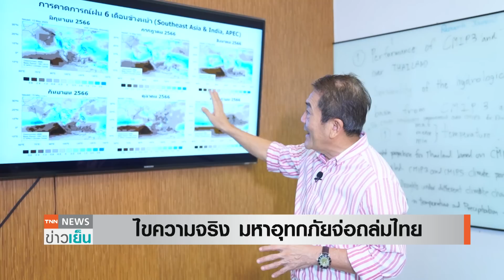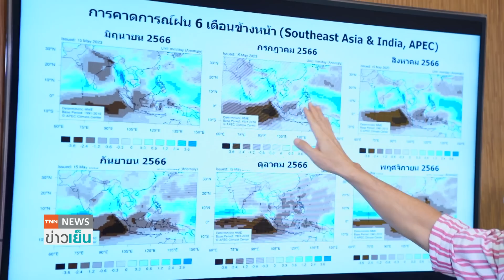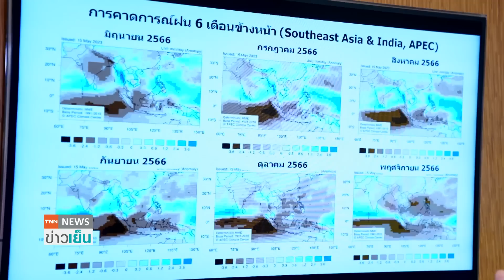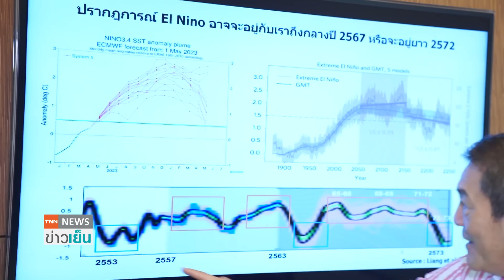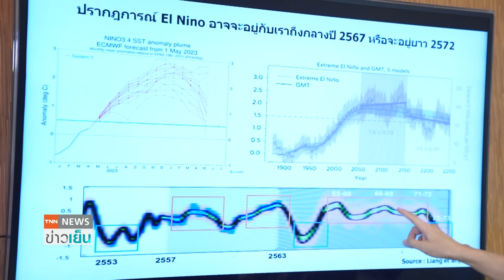มหาอุทกภัยจ่อถล่มไทยปีนี้? แชร์กระหน่ำ นับถอยหลังน้ำท่วมใหญ่ | TNN ข่าวเย็น | 28-06-23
วันนี้คุณชวัลน์พาไปตรวจสอบข้อเท็จจริง ประเด็นที่โซเชียลแชร์กันว่า ปีนี้จะมีมหาอุทกภัยและน้ำท่วมใหญ่เกิดขึ้นในบ้านเรา เรื่องนี้มีข้อเท็จจริงอย่างไร ติดตามได้ในช่วงไปตามเกม